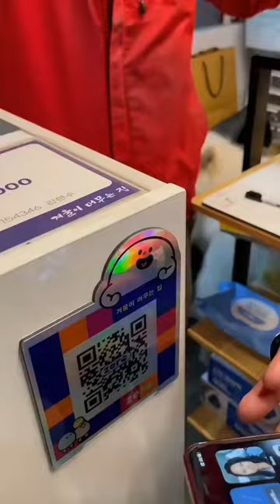Samoyed Cafe in Hongdae! Got to play with the fluffy babies!